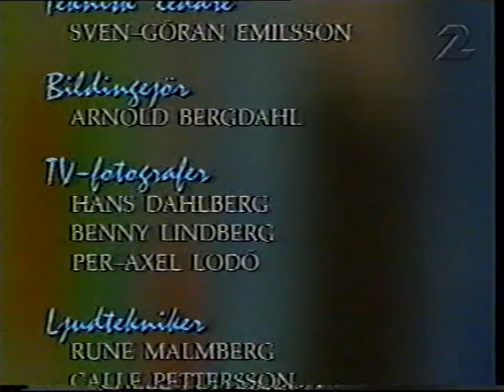Kjell Öhman trio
The Swedish organist/pianist Kjell Öhman at his best!
one of the best and unprecedented organist/pianist little Sweden can present! -
A very humble man, which you will se! - Almost shy, rarely speaks..just through music! - he was the typical wonderchild as a young kid.
Instruments: Yamaha organ+piano
He normally plays the B3 Hammond. - the singer is Clas Jansson.
Bass:  Anders "Löwis" Löfgren -- drums:  Stefan Gunnarsson
I converted the clip from VHS to digital format, therefore some disturbance, but enjoy!